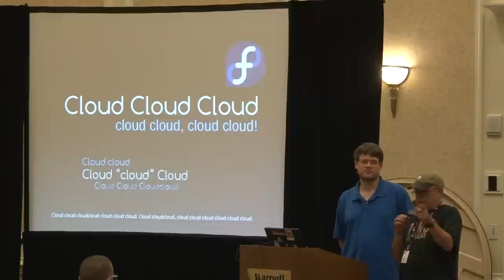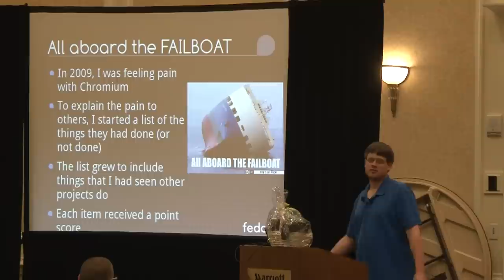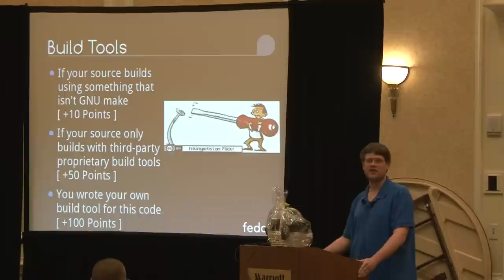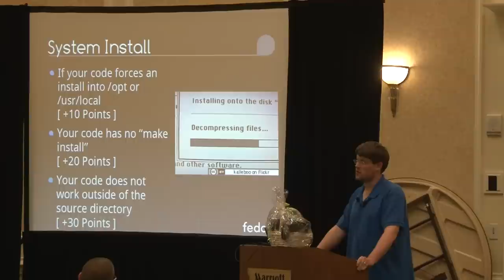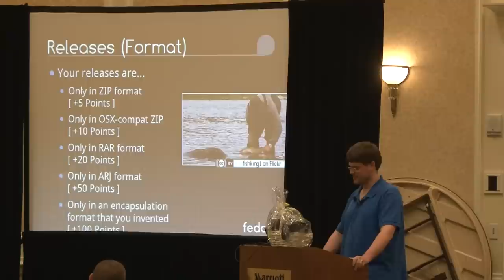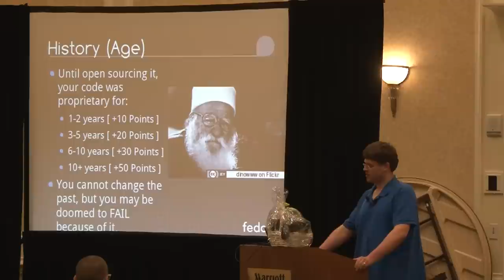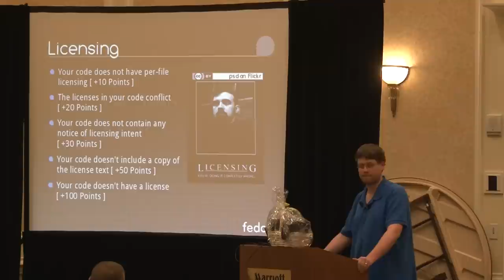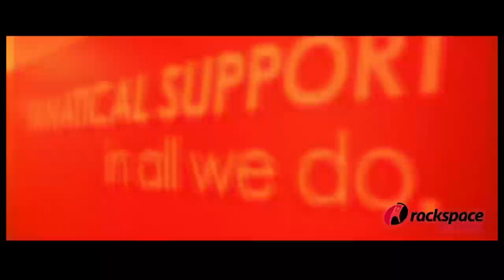2011 SouthEast LinuxFest - Tom Callaway - This Is Why You FAIL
2011 SouthEast LinuxFest - Tom Callaway - This Is Why You FAIL